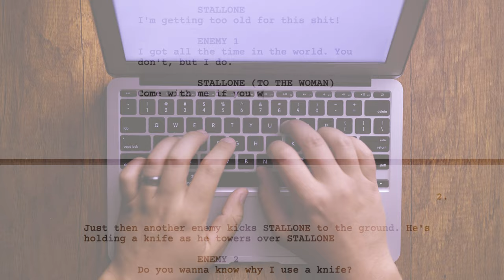How To Film Clients | How to be a BETTER Cinematographer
Hey Guys

This is something I've thought about starting for a long time. Doing quick little short films that tell a complete story for instagram. I don't want to get on the banger video movement but it seems I may be heading that way. I'm happy to show you how I made this, or create another video on just how I get clients and what I do to tell stories, creatively and efficiently and how I get better at filmmaking every day! I'll say the key to my success is to always focus on the story. I do that for clients, I do that for the Daily